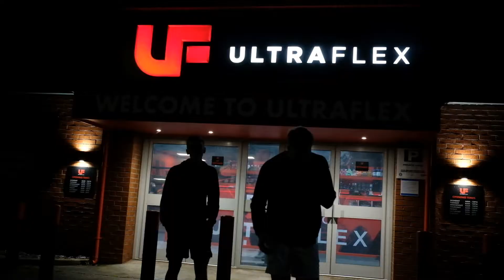The need to get big - Official Documentary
Bigorexia